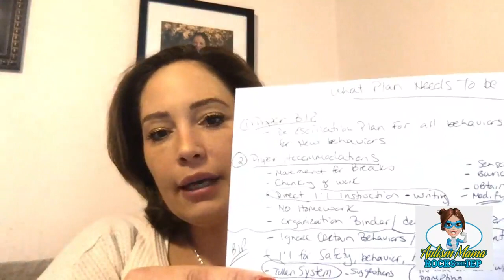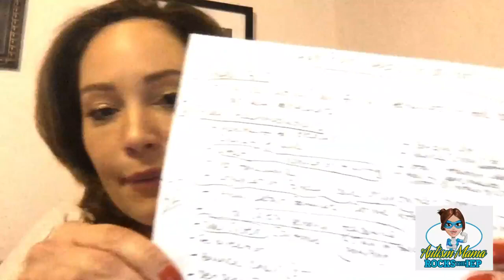My child's behavior is impeding his education. The Teacher needs to step it up!